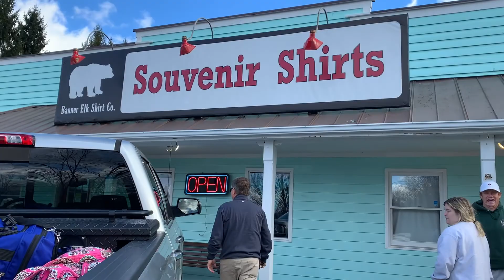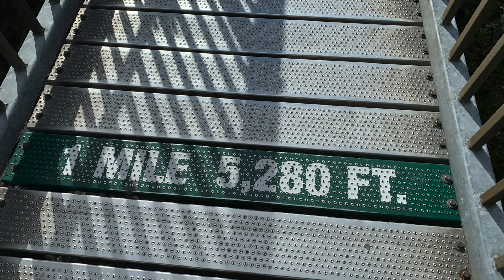Richardson Christmas 2021 Ski Trip North Carolina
Merry-filled moments from our family vacation in North Carolina.

SelectMUSIC ("SM") approves the use of:
Never Wanna Grow Up by Katrina Stone
and all alternative versions packaged with this download (hereinafter known as “The Song”)

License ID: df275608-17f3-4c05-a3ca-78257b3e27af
License type: Standard SM license, Single Use and Perpetual, Internal, External, and Streaming